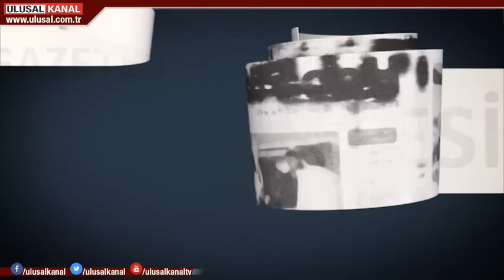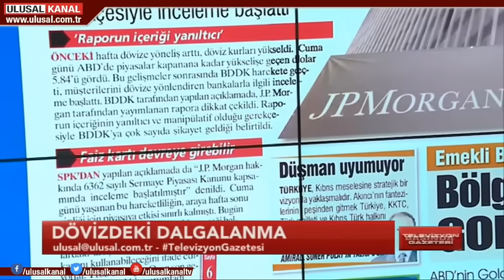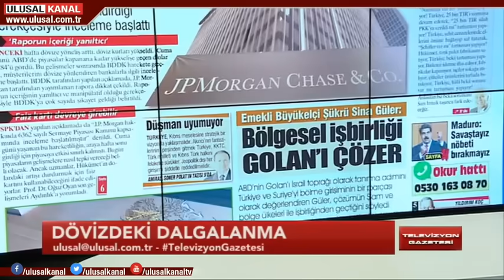Ekonomist Uğur Civelek'ten dolar açıklaması